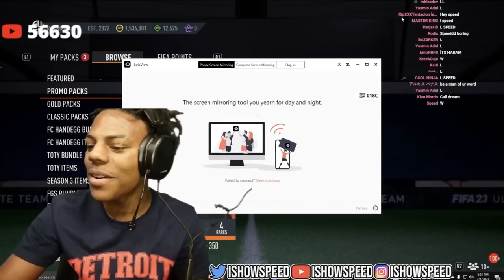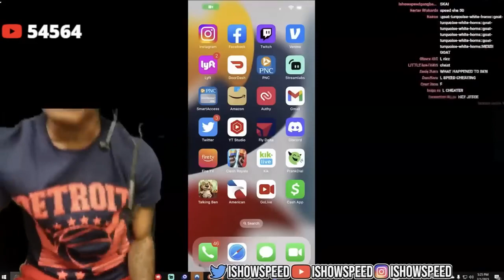iShowSpeed Facetimes SKAI JACKSON